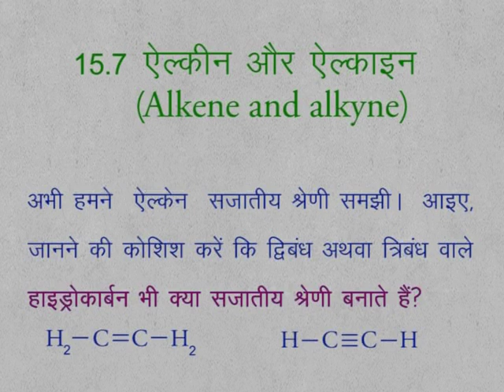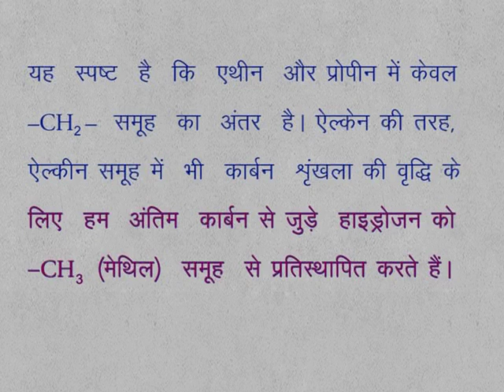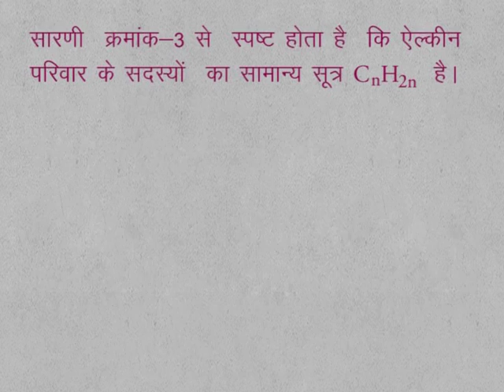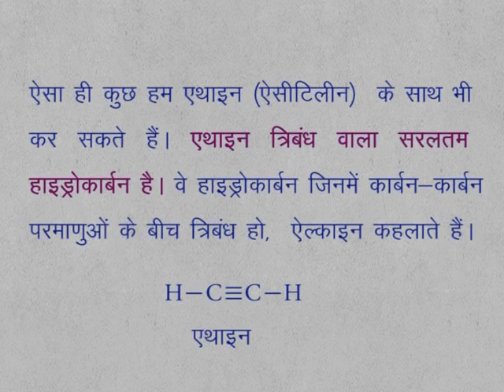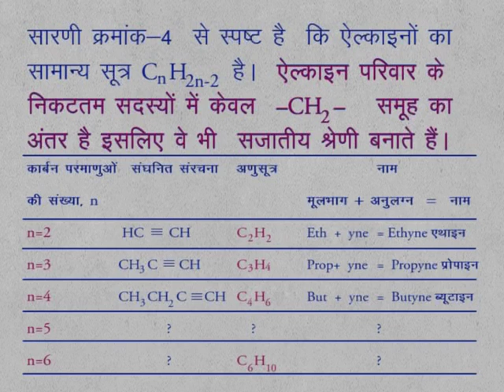CLASS 9th SCIENCE | CHAPTER 15 | HYDROCARBONS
CLASS 9th SCIENCE | CHAPTER 15 | HYDROCARBONS | 15.7 | ALKENE AND ALKYNE |